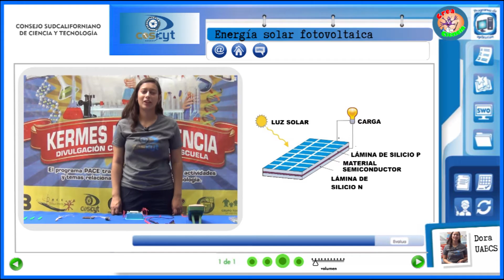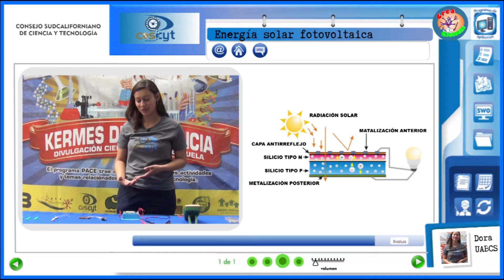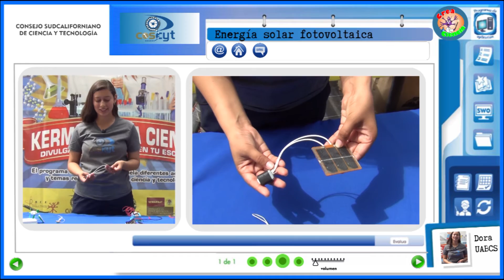Energía Solar fotovoltaica con páneles solares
Dora hace una demostración de la utilización de la energía solar mediante juguetes funcionando con páneles solares, además nos explica como puede aprovecharse el sol para la obtención de energía a mayor escala